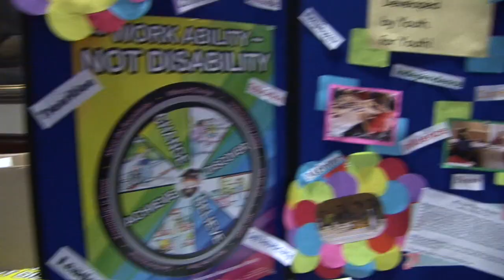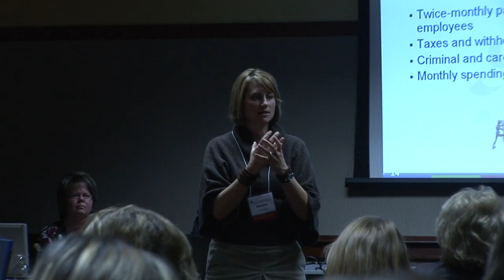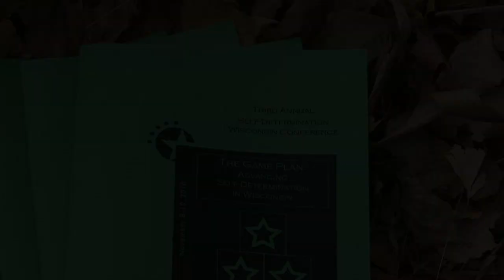2010 Wisconsin Self-Determination Conference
The 2010 Wisconsin Self-Determination Conference was held at the Kalahari Resort in Wisconsin Dells. The conference, which took place November 9 & 10, 2010, featured keynote speakers, workshops, exploration stations, exhibits, and musical performances.

The song used is "Everybody Gotta Be Free" by Peter Leidy